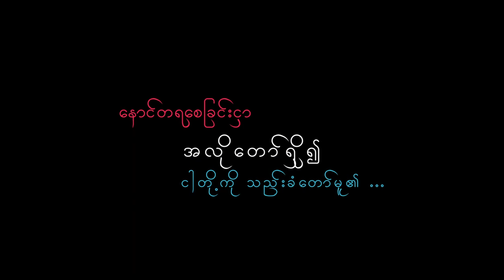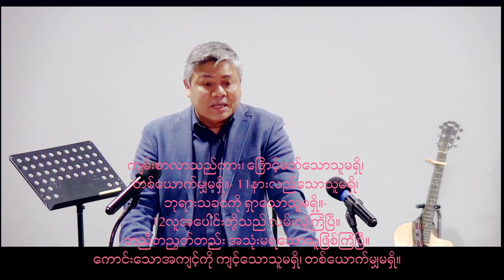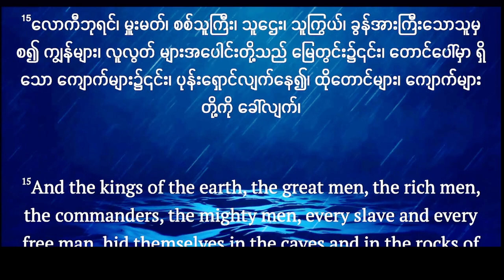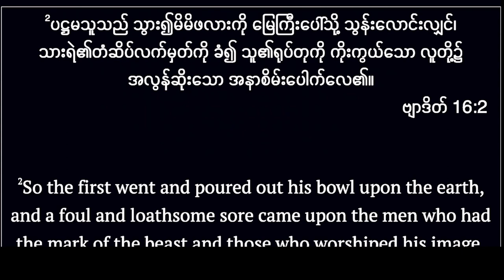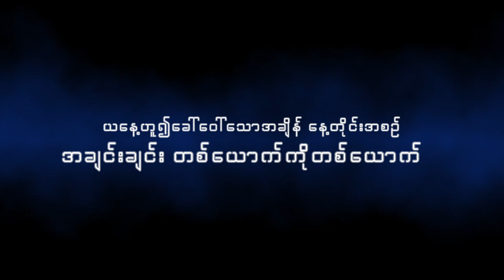TRUE WARNING! - Saya Ko Htwe